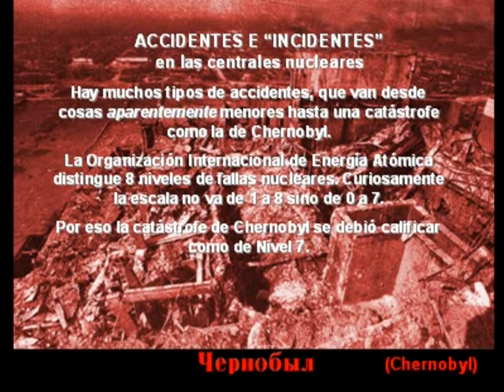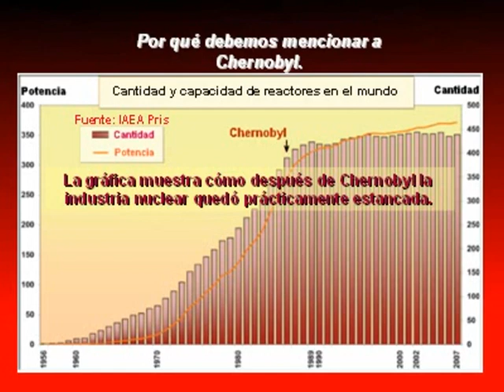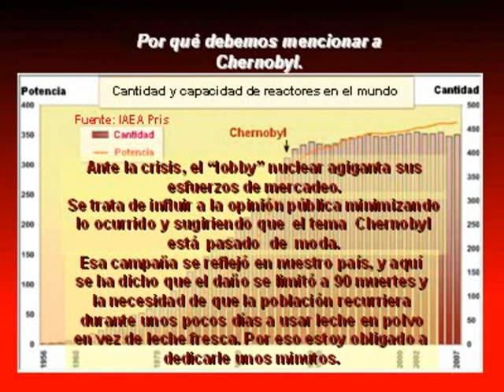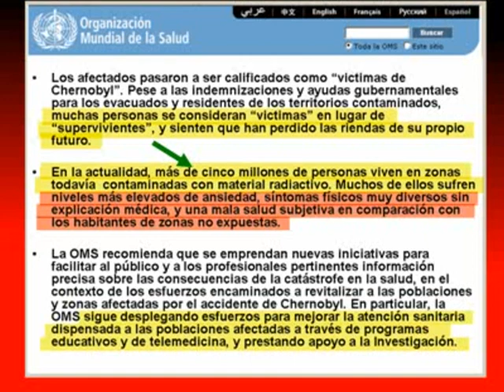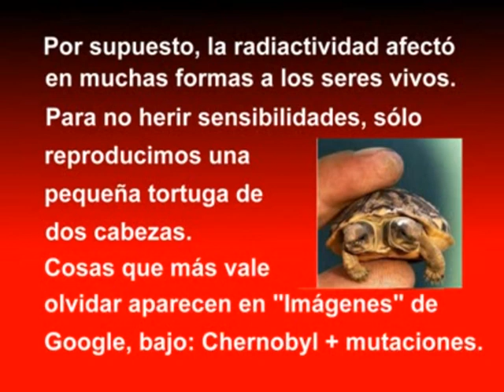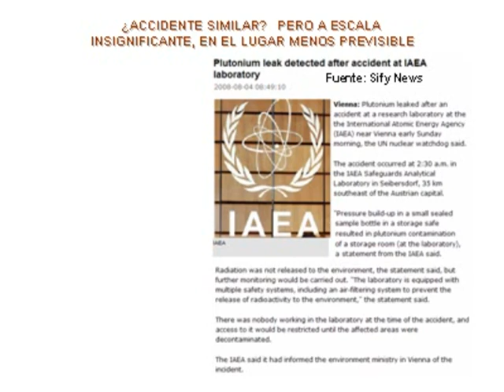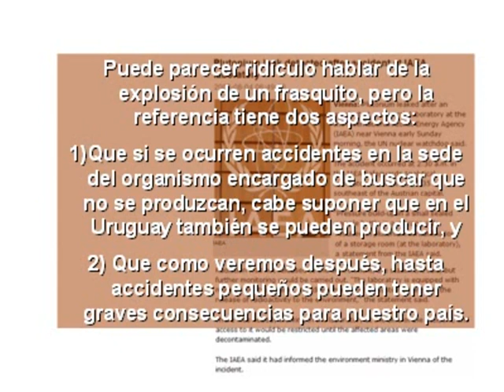Accidentes grandes y pequeños (UruguayNuclear?-14)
Se pasa revista a tres accidentes nucleares característicos: El más grande, el más oculto y uno minúsculo. Balances de víctimas y pérdidas económicas. Cómo influyeron los accidentes en el mercado energético. La realidad del porcentaje de energía que aporta la fisión nuclear a la humanidad. El accidente mínimo ocurrió en ¡ las instalaciones de la propia OIEA !